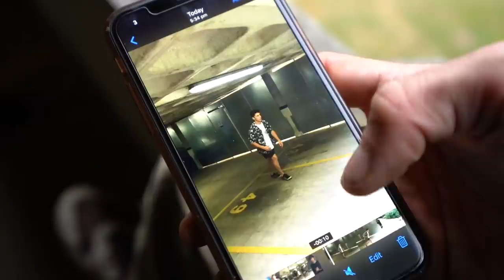The Southbank Street Fighter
The first of many team training videos in a push to show more of the Motus athletes weekly training.